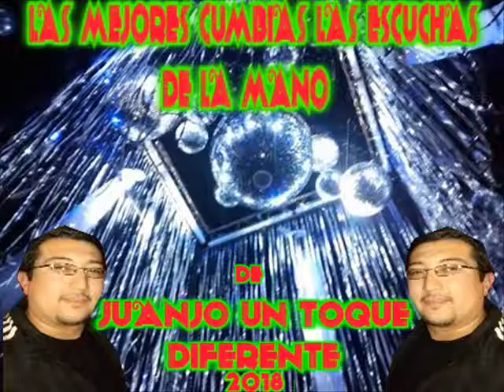FRANCO NOGUEIRA - NI UNA SOLA PALABRA - NOVEDADES 2018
JUANJO UN TOQUE DIFERENTE